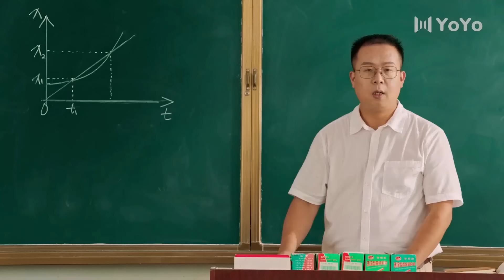الحلقة 02 من دراما المدرسية الشبابية ( مغامرة الشباب | Adventure During Youth )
طالبة ثانوية منحوسة تحاول كسر اللعنة بكل الطرق ثم تلتقي شاب يغير حياتها و يحاول كسر النحس معها